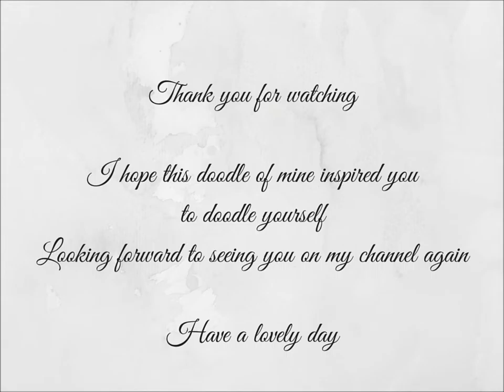How to create a galaxy background for a doodle - Tutorial